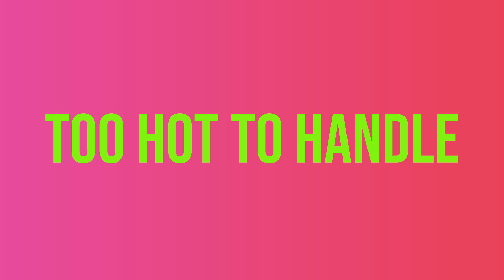ES KOMMT RAUS... 😰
Nachdem in der letzten Folge "Too Hot To Handle" Francesca etwas mit Hailey hatte, verrät Lana dies heute den anderen Single Models und zeigt ihnen auf, wie viel sie noch von den 100.000€ übrig haben...